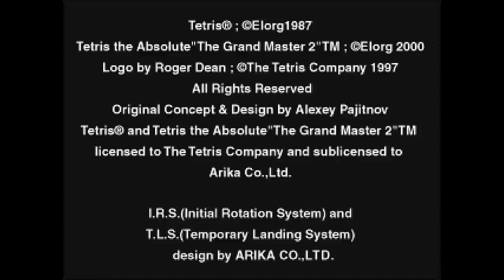Tetris the Grand Master 2 Death Mode level 437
Personal best. Played for Carnival of Death 2023.